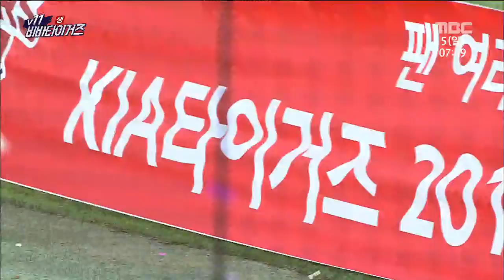[광주MBC 특집 생방송] V11 비바타이거즈